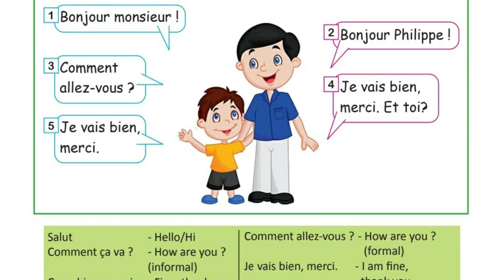Mon passeport 0 Unité 4 Ecole de french (French School)